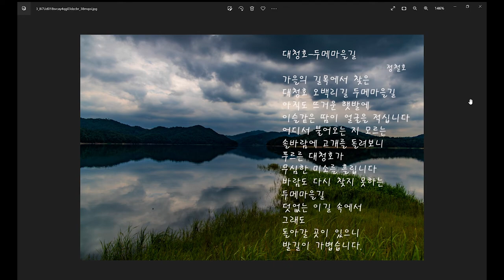대청호 두메마을길-시낭송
대전시 대덕구 이현동은 대청호 두메마을로 알려져 있습니다. 북쪽으로는 대청호를 끌어안고 남쪽으로는 계족산 자락이 펼쳐져 있습니다. 그래서 두메마을을 산과 호수가 빚은 한 폭의 풍경화라고 합니다. 두메라는 이름에서 알 수 있듯이 이 곳은 첩첩산골이었습니다. 대청호 오백리길을 걷노라면 꼭 들려야 하는 두메마을, 아름다운 그 길을 다시 걷고 싶습니다.